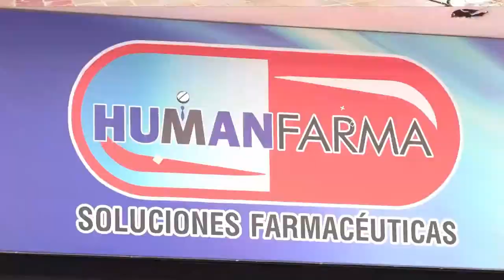EXIGÍA $100 000 POR UN CELULAR ROBADO Y LO CAPTURÓ LA POLICÍA